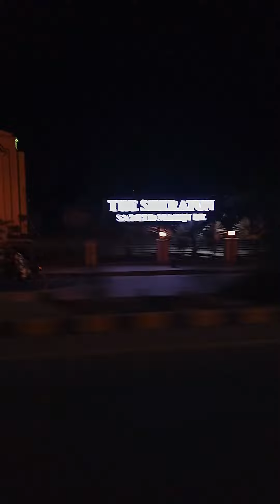Visit Lyallpur Galleria First Time | Faisalabad | Techy Vlogs Official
Hello friends! aaj ki is video me mein ap ka lyallpur galleria faisalabad ka vlog lay kar aya hooo umeed ha ap ko pasand aye ga
In this video we’ll walk you through:
Visit Lyallpur Galleria First Time | Faisalabad

Our channel is about VLOGGING (Tech videos and Learning Courses). We cover lots of cool stuff such as (Computer Software, Useful Websites etc.), (Mobile reviews and Unboxings) and (Learning Courses such as MS OFFICE, Graphic Designing, Web Development, and many other)